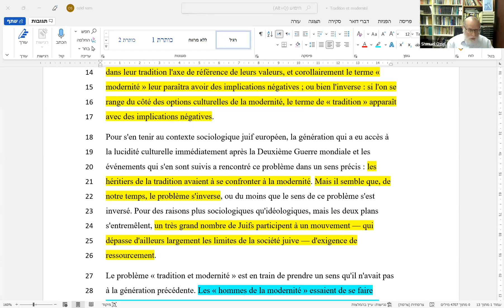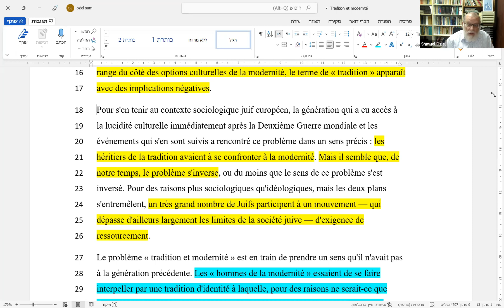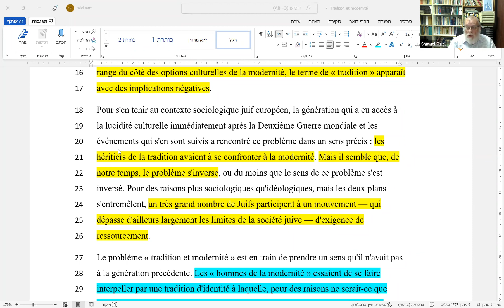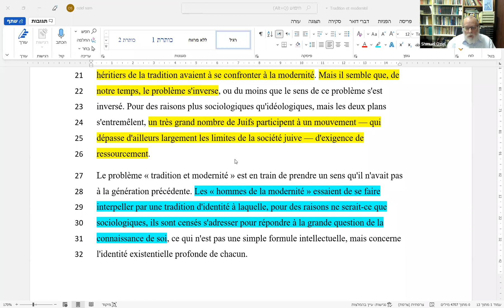Rav Ouziel - La tora ecrite de Manitou - Tradition et Modernite - suite - 25.05.22